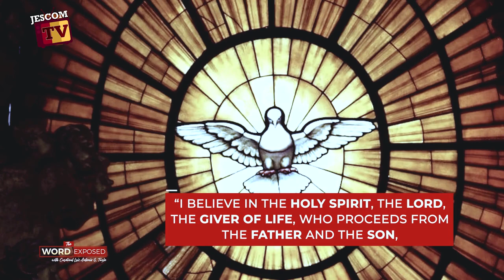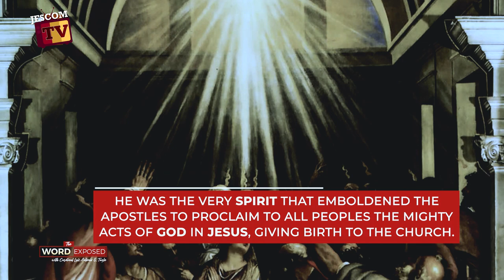COME HOLY SPIRIT - Faith Exposed with Cardinal Tagle